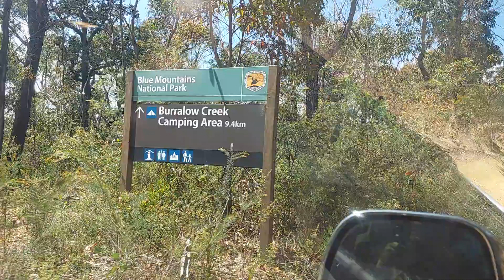Week end road trip in Burralow Creek, The Devils Wilderness in Blue Mountains Natl Park.